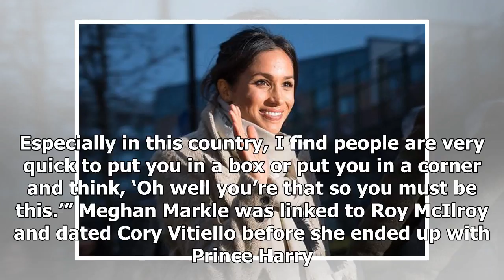The former boyfriend of Meghan Markle: who did she dating before Prince Harry?